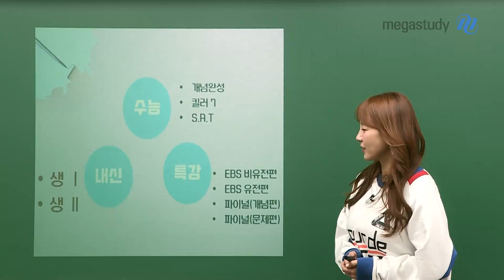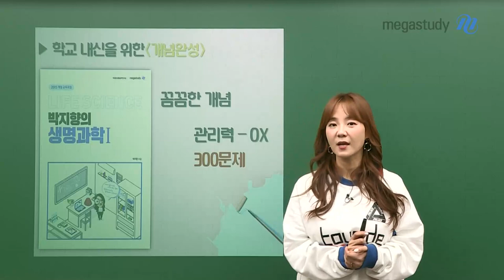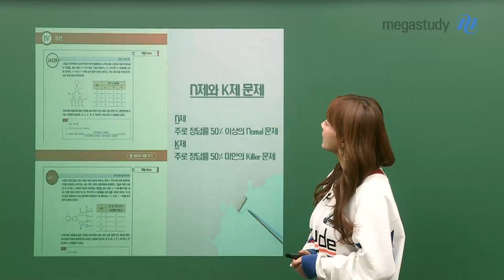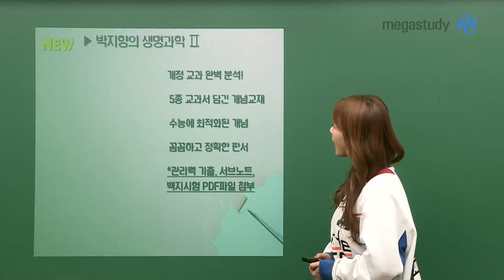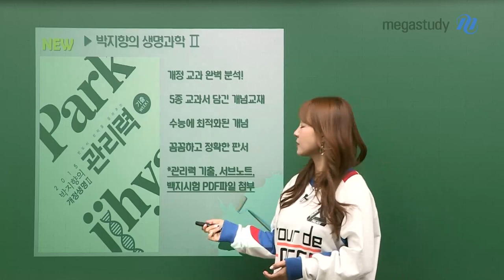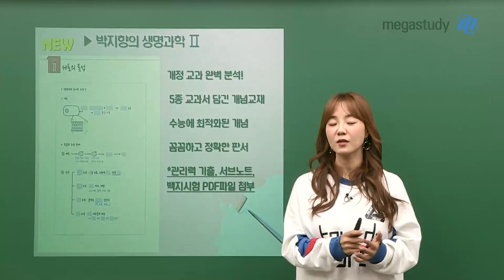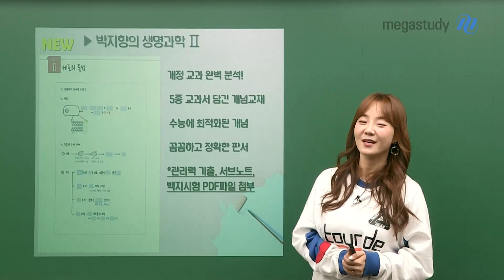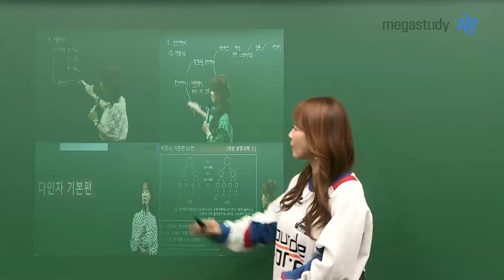[메가스터디] 생명과학 박지향쌤 - 지향쌤의 학교 내신을 위한 커리큘럼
반드시 성적을 올려주는 빛지향쌤의
학교 내신을 위한 커리큘럼을 소개합니다.♡

♡만점에 도달하는 내신 커리큘럼♡
(생l, 생ll) 개념완성 - (생l) 기출을 완성하다 - (생l) 유전특강

1. 학교 내신을 위한 개념완성 : 꼼꼼한 개념, 관리력-OX 300문제 (PDF 파일 제공)
2. 학교 내신에서 빛을 발휘하는 기출을 완성하다: 2015 개정 교과에 맞춘 실전형 기출문제
  - N제 : 주로 정답률 50% 이상의 Normal 문제
  - K제 : 주로 정답률 50% 미만의 Killer 문제
3. 어려운 기출까지 풀어내는 유전특강: 간단한 개념 압축 정리 + 난이도 높은 문제로 유전 실력 향상

NEW 학교 내신을 위한개념완성: 5종 교과서에 담긴 개념교재, 수능에 최적화된 개념, 꼼꼼한 정확한 판서
  *관리력 기출, 서브노트, 백지시험 (PDF 파일 제공)

여러분의 목적에 맞게 원하는 꿈을 위해 나아가는데 함께하는 파트너로 지향쌤이 함께 하겠습니다.
생명과학 내신은 빛지향선생님의 내신 강좌와 함께 시작하세요!